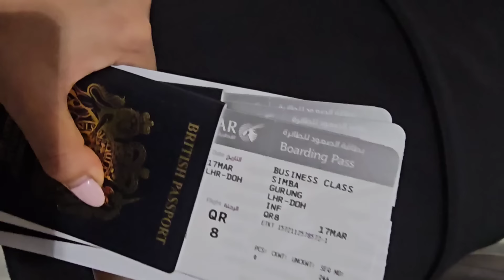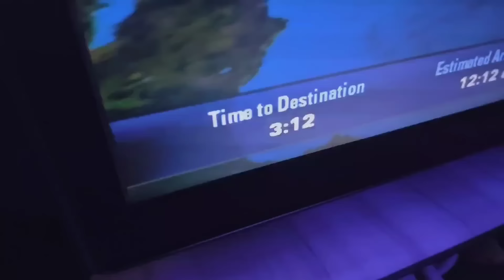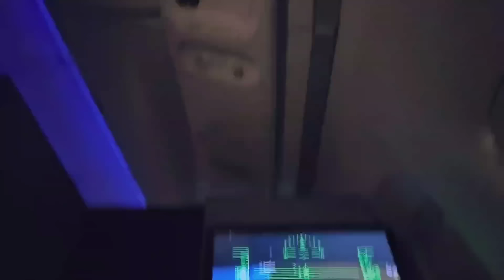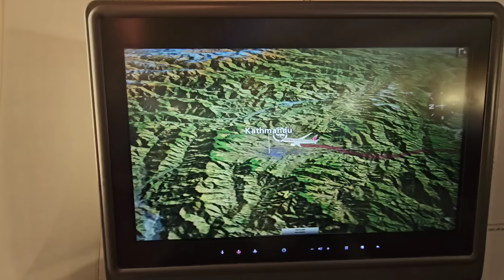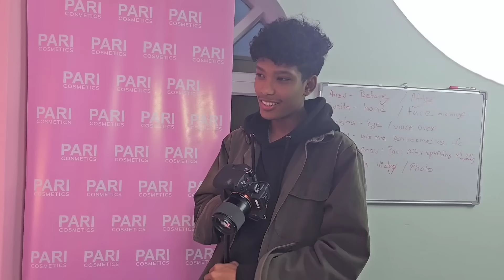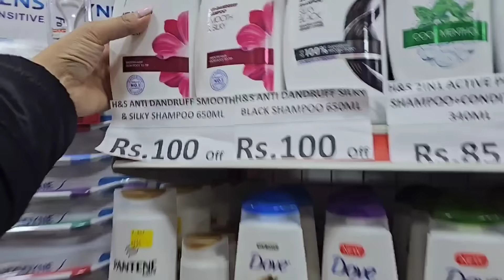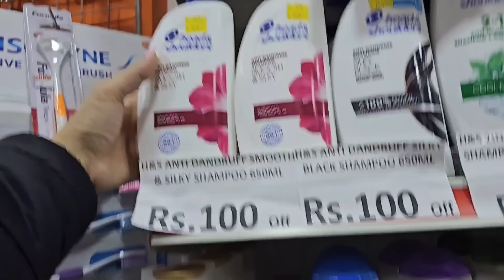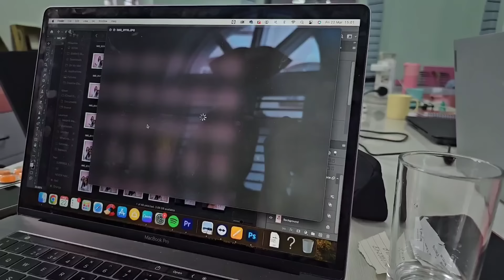Moving to Nepal 🇳🇵after 25rys from UK | PARI COSMETICS office Holi Celebration & more...